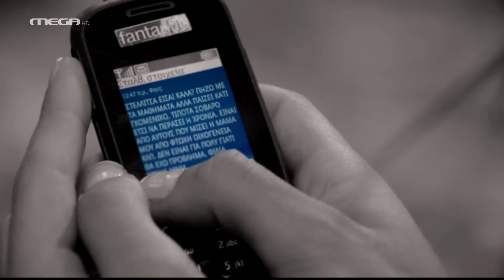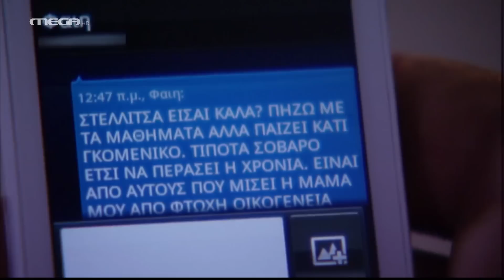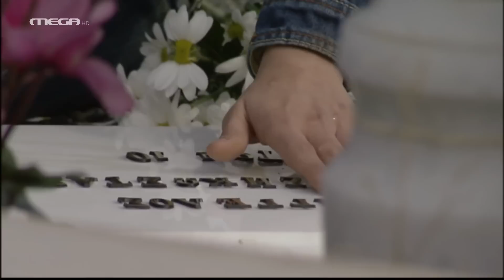Κλεμμένα Όνειρα - Επεισόδιο 17 HD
Η Χρύσα στέλνει από το κινητό της Φαίης ένα μήνυμα στον Σταύρο, προσπαθώντας να δημιουργήσει ένταση μεταξύ των δύο. Ο Σταύρος, που είναι σχεδόν έτοιμος να μιλήσει στη Μαρία για αυτό που νιώθει, το διαβάζει και πέφτει από τα σύννεφα. Η Μαρία νιώθει πως ο Σταύρος απομακρύνεται. Μοιράζεται την ανασφάλειά της με τη Βίκυ και αυτή της συμπαραστέκεται. Η Σάννυ αφήνει λουλούδια στον τάφο του αδερφού της και γεμίζει με ενοχές όσο θυμάται τον θάνατό του… Ο Σταύρος πέφτει στην παγίδα που έστησε η Χρύσα και απομακρύνεται από τη Φαίη, ενώ ο Άρης ετοιμάζεται να το εκμεταλλευτεί. Στην D – Port ο Δημήτρης συνεχίζει να ερωτοτροπεί με τη γραμματέα του, τη Λένα, που δείχνει να παίζει το παιχνίδι του. Η Βίκυ μιλά έντονα με το Σταύρο για το θέμα της Μαρίας και τον προειδοποιεί να μην την πληγώσει. Η Νάνση παλεύει με την εξάρτησή της από το αλκοόλ. Στο μεταξύ ο Βαλάτος, αποφασισμένος να βρει τη Βάσω Παπαναστασίου, φτάνει στην πιάτσα ταξί που δουλεύει η Βίκυ…

ΣΥΝΤΕΛΕΣΤΕΣ
Πρωταγωνιστούν: Αλέξανδρος Σταύρου (Δημήτρης Μαλτέζος), Ελισάβετ Μουτάφη (Αλεξάνδρα Μαλτέζου), Αθηνά Οικονομάκου (Χρύσα Μαλτέζου), Βάσω Λασκαράκη (Φαίη Σαββίδη), Ορφέας Παπαδόπουλος (Άρης Μαλτέζος), Κωνσταντίνος Λάγκος (Σταύρος Χαλκιάς), Λίλη Τσεσματζόγλου (Βίκυ Χαλκιά), Αλέξανδρος Μπουρδούμης (Κίμωνας), Άντα Λιβιτσάνου (Κρίστη Στεφάνου)
Ειδική συμμετοχή: Αντιγόνη Γλυκοφρύδη (Άρτεμη), Νίκος Γαλανός (Φίλιππος Βαλάτος), Άννα Αδριανού (Άννα Σπανού)
Παίζουν: Χρήστος Πλαϊνης (Θεόφιλος), Γιάννης Δρίτσας (Γρηγόρης), Δημήτρης Γεροδήμος (Γιάννης), Ανδρομάχη Μαρκοπούλου (Νάνσυ), Μυριέλλα Κουρεντή (Σάννυ), Στέφανος Μουαγκιέ (Σιμόν), Μαρία Γεωργιάδου (Εύα), Ηλέκτρα Τσακαλία (Λένα), Μυρτώ Αυγερινού (Μαρία), Ορέστης Τρίκας (Ρώσος), Δημήτρης Λιακόπουλος (Σάκης), Δημήτρης Παπαδάκης (Σήφης), Βασιλική Αγγέλη (Μαντώ), Ειρήνη Σταματίου (Άντα), Νάστια Βραχάτη (Μάρω), Νίκη Γρανά (Φρύνη), Βιβή Κόκκα (Ζωή), Μαρία Τσαρούχα (Αναστασία), Σωτήρης Ταχτσόγλου (Θόδωρος), Στέλιος Καλαϊτζής (Μανόλης), Δημήτρης Καραβιώτης (Μιχάλης), Κατερίνα Σουβλή (Ελένη), Μαριλίζ Ριτσάρδη (Αντέλα) κ.ά.

Σενάριο: Δημήτρης Αρβανίτης, Άννα Αδριανού, Γιώργος Κρητικός, Ευριπίδης Διονυσιάδης
Σκηνοθεσία μονάδας: Θανάσης Ιατρίδης και συνεργάτης: Γιάννης Σπυρώνης
Εκτέλεση Παραγωγής: ΑΝΩΣΗ Α.Ε.